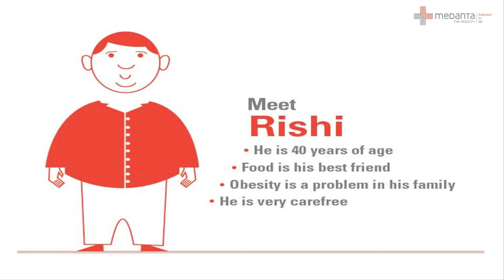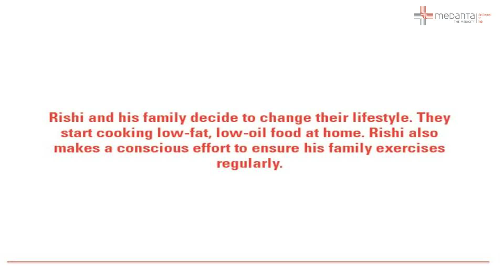Good vs Bad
You might be prone to multiple cardiac complications if you lead a sedentary lifestyle. Watch the video to know how to make necessary modifications to lead a disease-free and healthy life. Visit specialised doctors at Medanta - The Medicity for timely guidance.